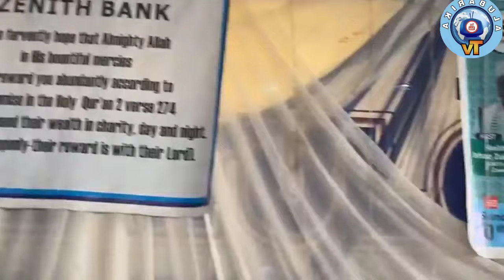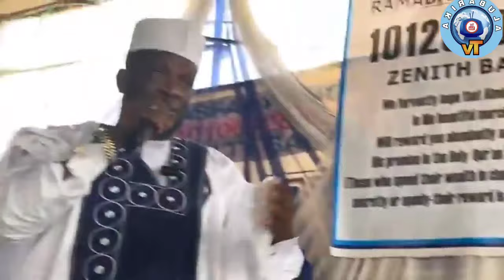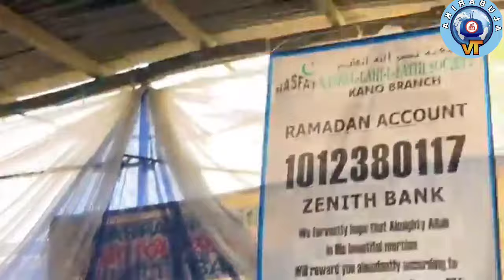BABA OTE IN KANO YEARS AFTER SHEIKH AMIR JAISH DIED AT SHEIKH ADAM YAHAYA AL-FULANI RAMADAN LECTURE